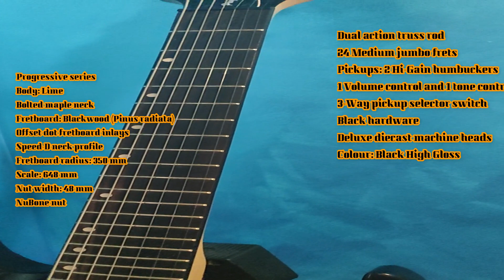HARLEY BENTON R 457 Review 7 strings Under 130 €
Harley Benton R 457-7 strings Review on my original backingtrack
Chitarre a low budget 7 corde sotto i 130 euro.
Blue Studios
GEAR
HARLEY BENTON R 457 7strings
KEMPER PROFILER
CLEAN  BRUNETTI
LEAD    JCM 800

DAW
BANDLAB